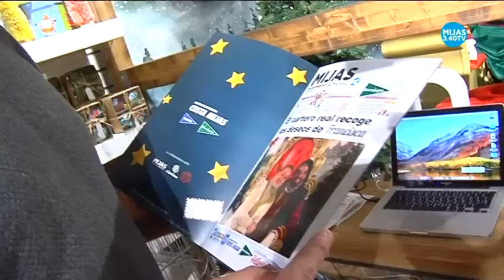La campaña solidaria Mijas Comunicación y el Corte Inglés permitirá que 36 niños de familias desfavo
Ningún niño se quedará sin juguete en la noche de Reyes en nuestro municipio gracias a las diferentes iniciativas solidarias puesta en marcha. Una de ellas es la campaña impulsada por esta casa, Mijas Comunicación, y el Corte Inglés, que ha hecho posible que 36 niños de familias desfavorecidas reciban un regalo de Sus Majestades. Cáritas se encargará ahora de su reparto.